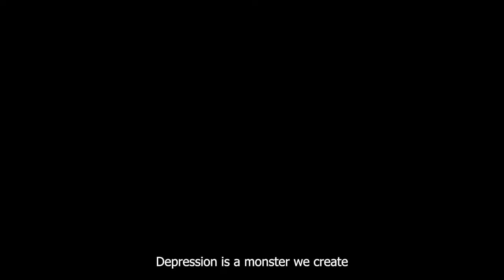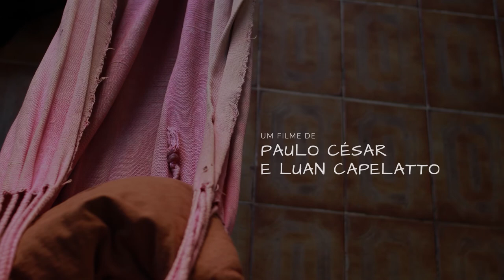Days (Brazilian Short Movie) - Subtitles in English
During the pandemic, a man isolated at home has the social media messages as his only company. "Days" addresses the psychological variations of people who, alone, have to face their anguish, fears and euphoria.